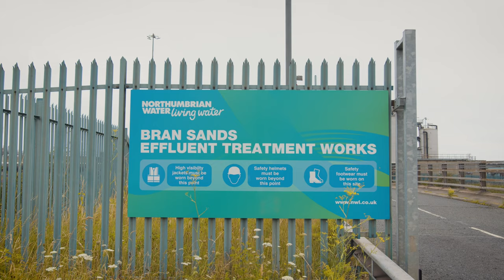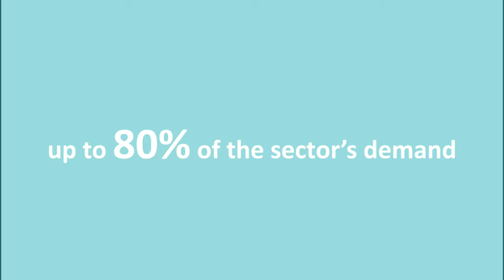On-site energy generation at Bran Sands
Find out about how we are generating energy on site at Bran Sands, on Teesside.